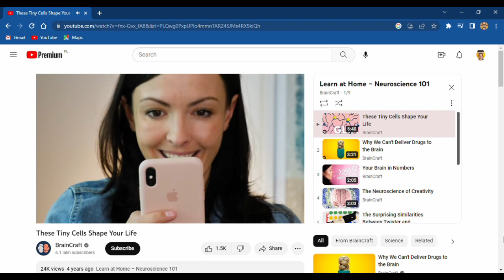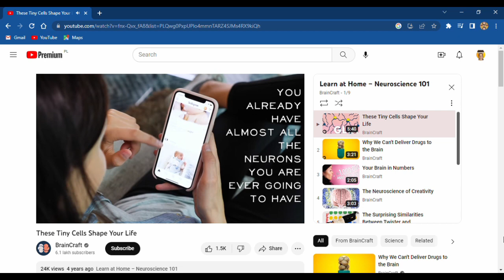Learn from Inspiring Women in Science on YouTube!🎯@braincraft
BrainCraft is an educational video series on YouTube written and directed by Australian science communicator Vanessa Hill.

She uses stop motion and animation to explain neuroscience, psychology, and human behavior, with episodes on topics related to sleep, memory, brain hacks, and food science.